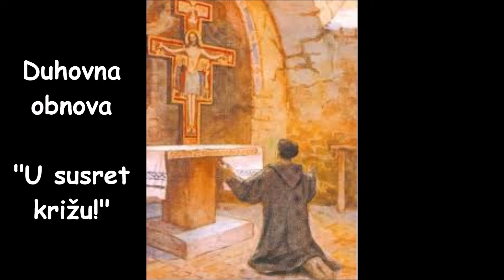Duhovno razmatranje - 25. 2. 2020. - Vrgorac - fra Josip Repeša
Duhovna obnova - "U susret križu!"